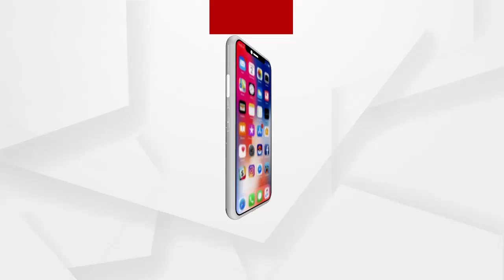20 ବର୍ଷ ଭିତରେ ଶିକ୍ଷାର ଭିତ୍ତି ଭୂମି ଆଜି ନାହିଁ...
20 ବର୍ଷ ଭିତରେ ଶିକ୍ଷାର ଭିତ୍ତି ଭୂମି ଆଜି ନାହିଁ...